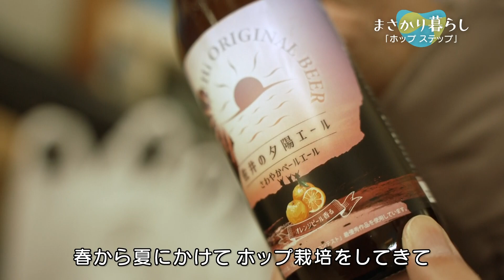まさかり暮らし第11話「ホップ ステップ」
佐井村のRABふるさと特派員・大畑彩美さんが取り組む
村おこしの活動や、のんびり、あたたかい村の暮らしを通年で描く。